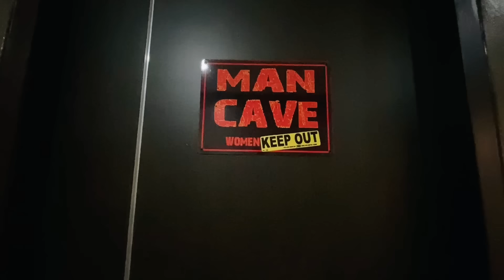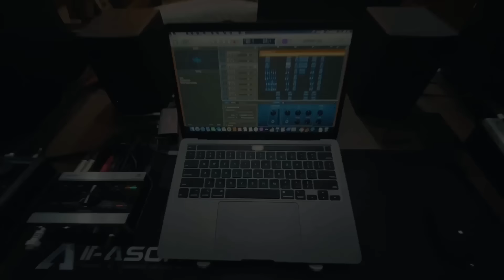Gloc-9 - BAHAY NI GLOC-9 (Official Music Video)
Bahay ni Gloc9 music video

Composed by Aristotle Pollisco
Arranged by:
Rassel “Goodson” Tiquia
Mixed & mastered by:
John Edmel “Gcode” Tabuniar

Bahay ni Gloc9

Chorus:
Kay sarap tumambay
Sa bahay ni Gloc9
Timpla ng kape
Sawsawan mo ng tinapay

Tama na ang away sayang lang ang laway
Tulong-tulong lamang dapat diyan tayo masanay

Verse:
Huwag mong hayaan na sabihin nila sayo kung ano ang mga hindi mo kayang gawin

Hayaan mo sila
Lahat tayo ay puwedeng mangarap dahil napakaraming bituwin

Di ka nila kilala
Walang makakahula kung gano kalakas ang kaya mong bunuin

Buhatin at dala
Kahit may naka harang ay laging aakyatin gigibain tatawirin
Basta may..

Refrain:
Sipag at tiyaga nang may mapala
Hindi puwede yung ngawa ka lamang ng ngawa

Punas ng mukha kapag nadapa
Taas lang ang pupuntahan pag nasa baba

Rap:
Kung gusto mong keso
Meron dyan sa ref
Manood ka lang ng TV para di ka mainip

Bawal ang mag mayabang pero puwedeng bumilib
Pihitin mo ang gripo
Hindi mo kailangang umigib

Kung gutom ka meron ditong kanin
Di lang bagong saing
Fried chicken ni gloc9
Kay sarap ulamin

Pagmamahal lang ang palaging naka hain
Hindi puwede dito ang mahiyain kasi

Chorus:
Kay sarap tumambay